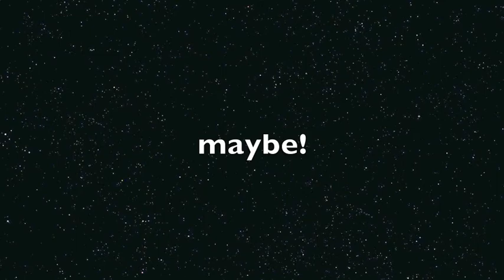Minecraft Black Duck Project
Educational Digital Project created for the book Black Duck by Janet Lisle